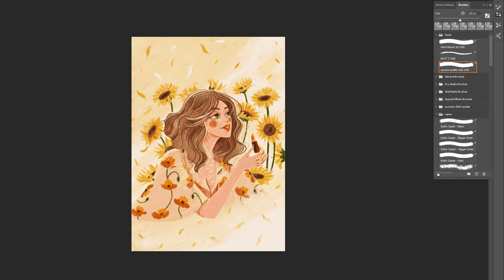Illustration painting process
Hey guys! Here is a quick timelapse of how I paint and add texture to my illustration in Photoshop! I really hope you enjoy it! :)
If you like my illustration, please consider following me on instagram! :)